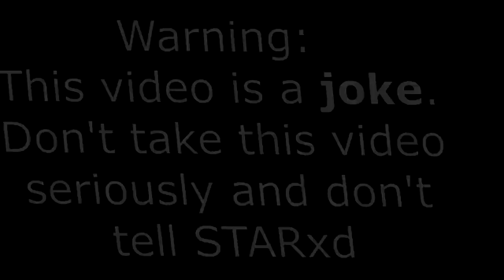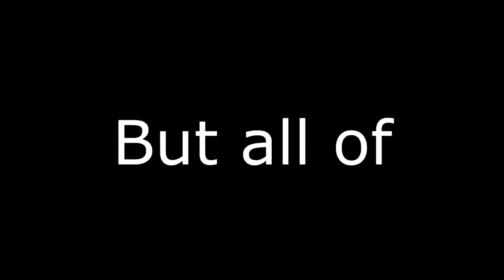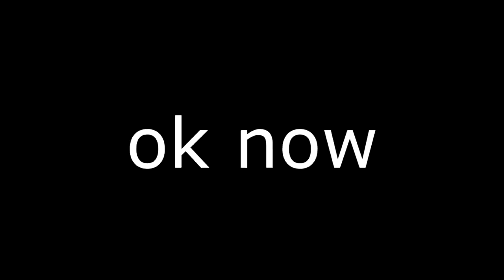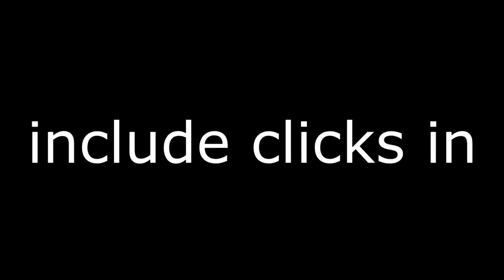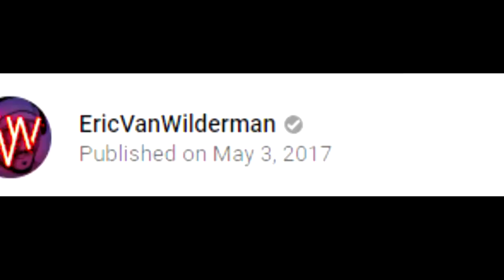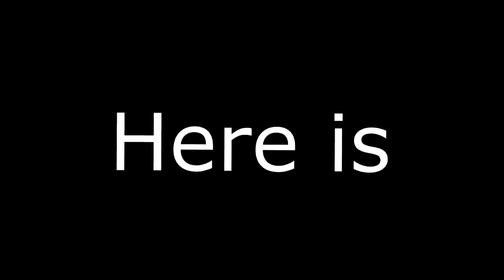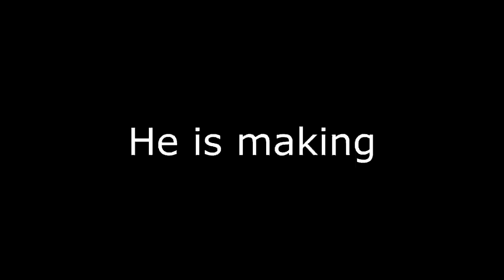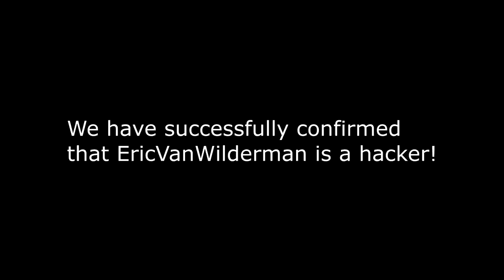EXPOSING EricVanWilderman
I know I haven't uploaded in a while lol but I'm back with another exposing video baby!!!
Today we expose the infamous EricVanWilderman aka EVW, he has hacked for a long time and now we bring him to justice!
Based on my poll a few days ago you guys really wanted to me expose EVW so here you are:)
Obviously this video is a joke and no hate is meant towards EVW
THIS VIDEO IS A JOKE! please refrain from making stupid comments about how EricVanWilderman isn't a hacker (obviously he isn't) etc.